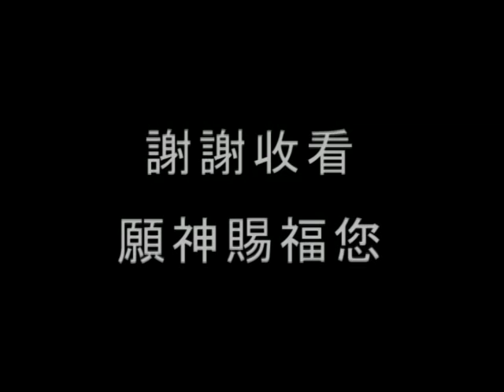2008 远志明牧师讲道 10 - 耶稣的入世